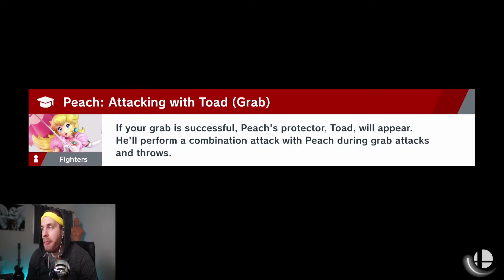Am I The Worst Smash Player On Earth?